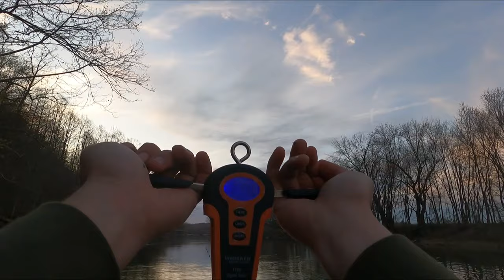First Indiana flathead of 2024!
In this video I'm targeting early spring flatheads in a small river and end up finding one.
little jons bait and tackle
little jons bait and tackle facebook page

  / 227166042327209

Jarryd mitchell Facebook page

  / jarryd.mitch.

  / hoosiercatfis.

  / jm_fishing1.